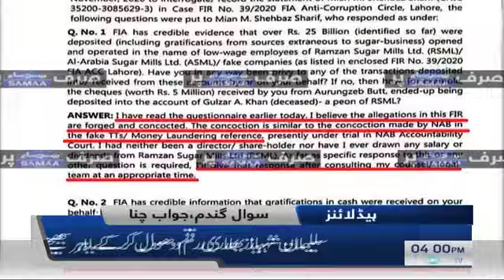Samaa News Headlines 4pm - Pakistan ki sarzameen istemal karne ki ijazat nahin daingay: Imran Khan